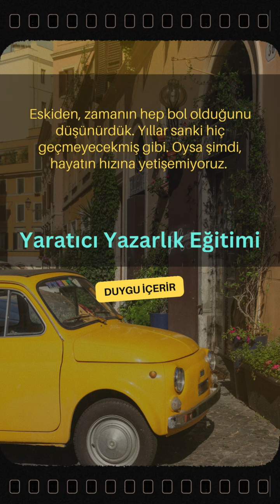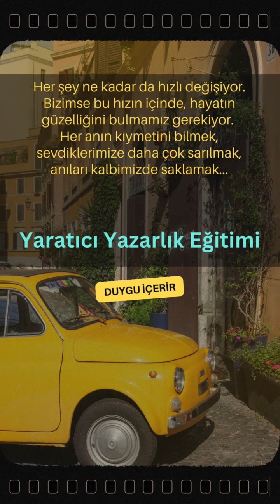HİKAYENİ AL VE GEL.YARATICI YAZARLIK DERSİ BAŞLIYOR..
HİKAYENİ AL VE GEL.
YARATICI YAZARLIK DERSİ BAŞLIYOR.

Seni kalıcı kılacak hayallerin artık kitaplarda yaşasın.